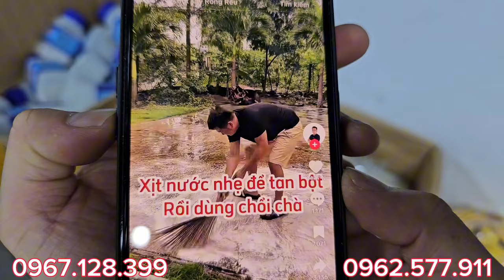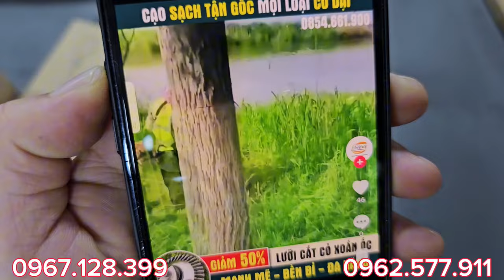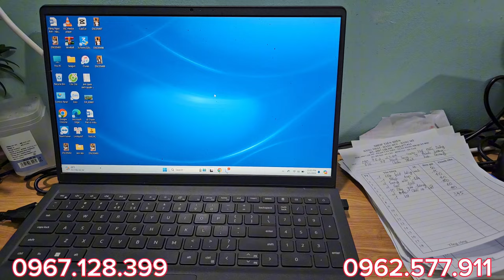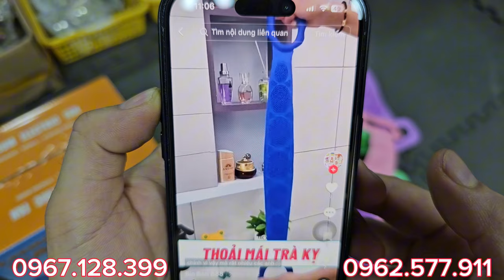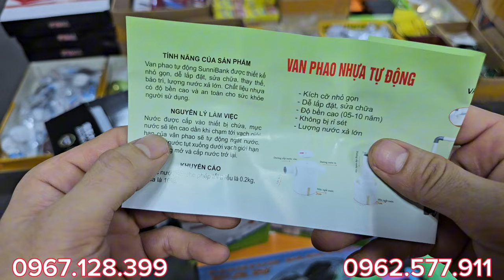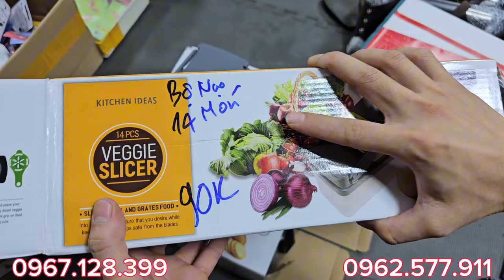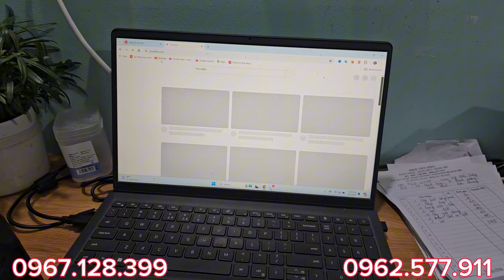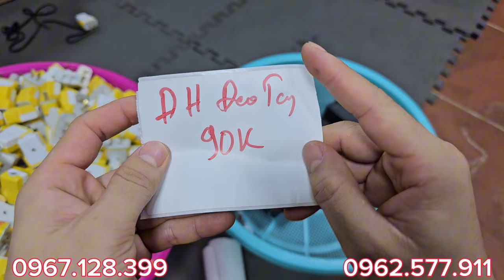💥Siêu Sốc Hôm Nay,Mua Hàng Giá Cực Rẻ,Lô Hàng Víp Nội Địa Nhật Giảm Giá Sâu Chỉ Từ 9k